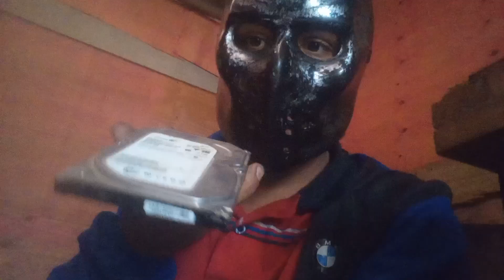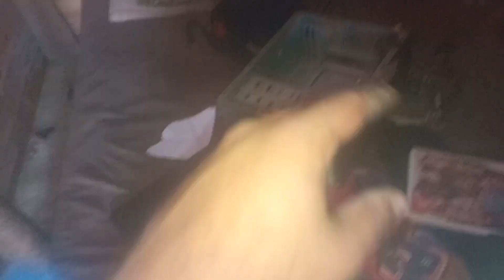Oq aconteceu com o computadorQue eu fazia as livesNOYouTube?assista esse vídeo se você via as lives